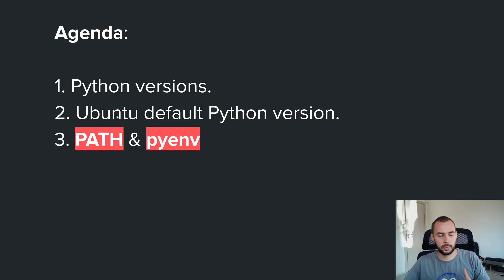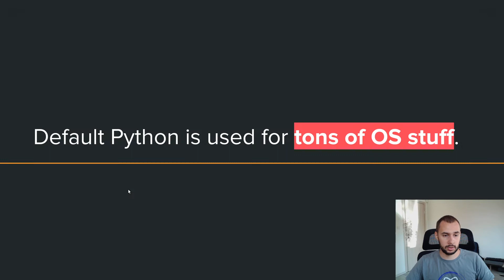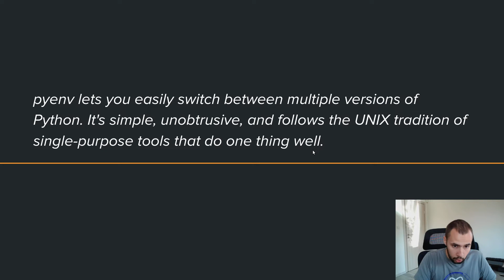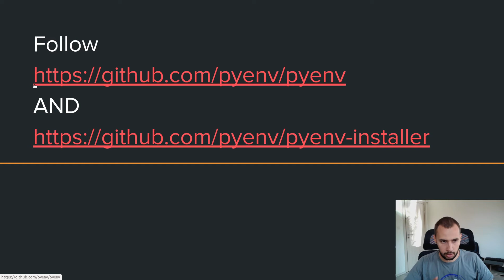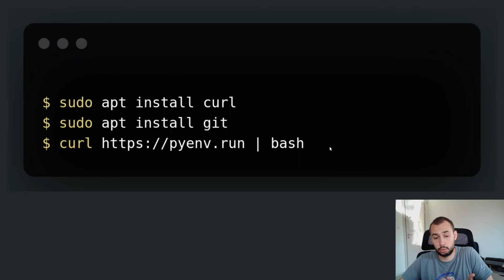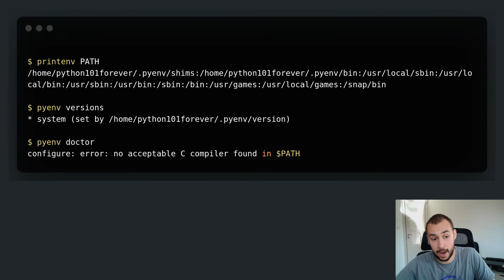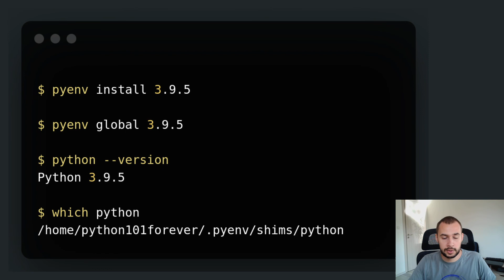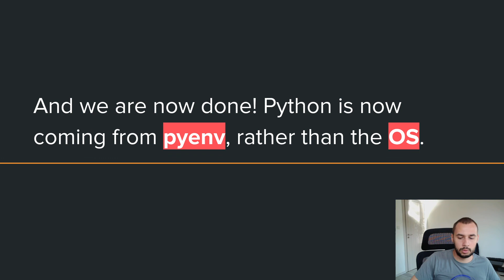C02V11 - Python versions & pyenv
This video is part of the "Python 101 Forever" course by HackBulgaria.

Material: C02V11 - Python versions & pyenv